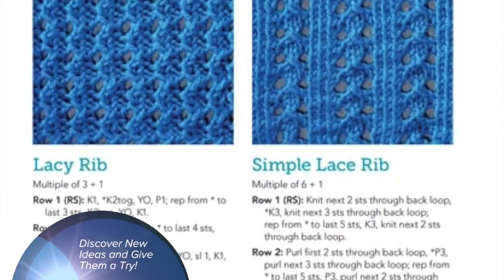The Big Book of Knit Stitches Preview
In learning how to knit, it's important to have the right resources such as The Big Book of Knit Stitches at your fingertips for expanding your skills. It's my first knitting resource book and I am super happy with it.

For me, I know how to do purling and the knit stitch, but the fancy stuff is about combination of those stitches plus many others in order to go from exciting finished knitting projects to "The Earth is Moving" sort of knitting projects.

I'm all about pictures and easy to read language. This book has that and for someone like me that is learning, this book is right up my alley!

I also appreciate that in the book, they are also using the abbreviations in the instructions with a abbreviation key at the back. This allows me to get comfortable with the reading of knitting patterns to. I can count on that if I see an abbreviation in this book and I go to look at another resource like Yarnspirations, I can use the skills from this book and go forward with my knitting!